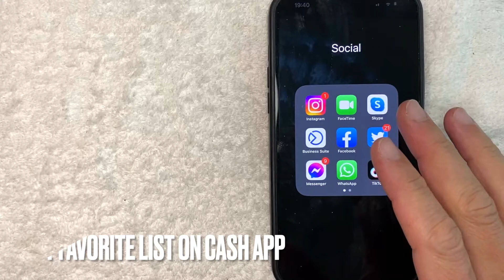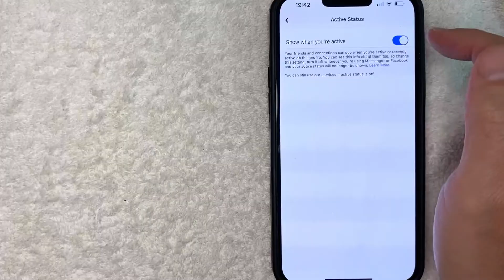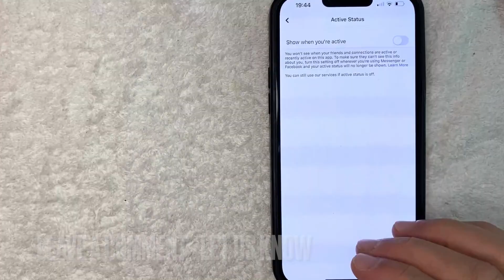✅ How To Hide Turn Off Active Status On Facebook App 🔴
About this product:

Facebook is an online social media and social networking service owned by American company Meta Platforms. Founded in 2004 by Mark Zuckerberg with fellow Harvard College students and roommates Eduardo Saverin, Andrew McCollum, Dustin Moskovitz, and Chris Hughes, its name comes from the face book directories often given to American university students. Membership was initially limited to Harvard students, gradually expanding to other North American universities and, since 2006, anyone over 13 years old. As of July 2022, Facebook claimed 2.93 billion monthly active users,[6] and ranked third worldwide among the most visited websites as of July 2022.[7] It was the most downloaded mobile app of the 2010s.